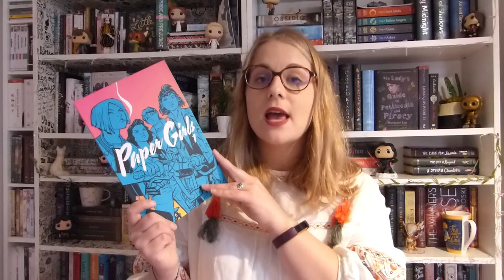February TBR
🌼Open me🌼